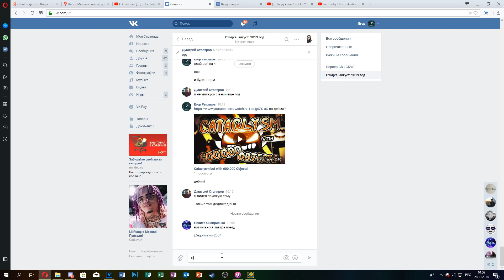АТ ВИН ТА (БАГАНАЯ) (GDVS)